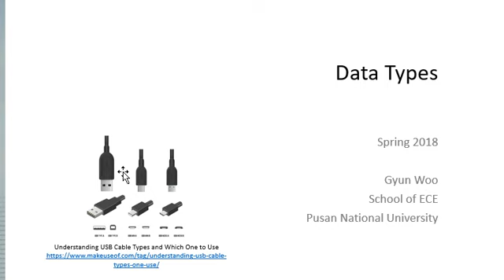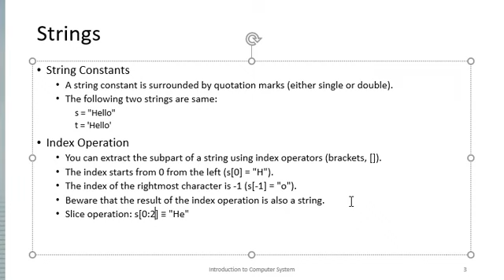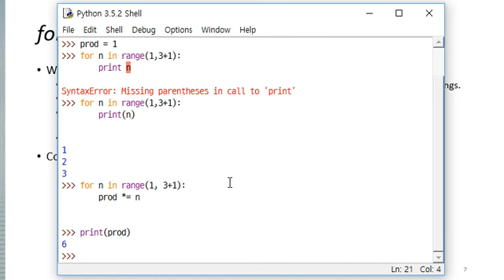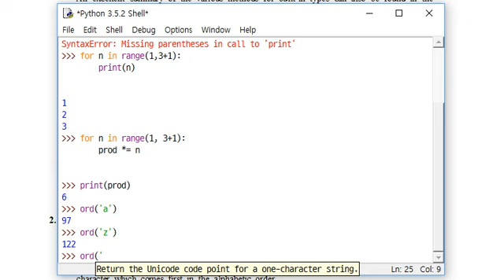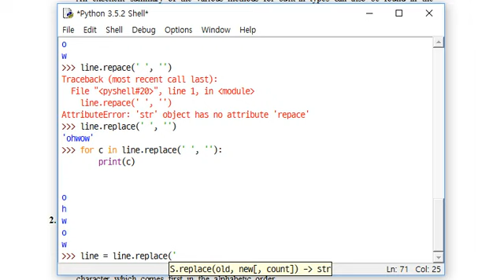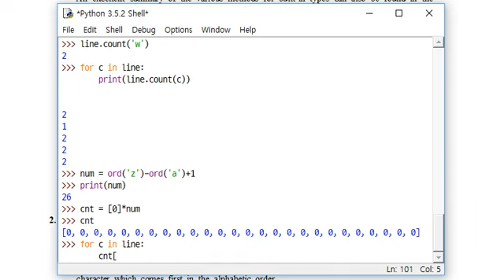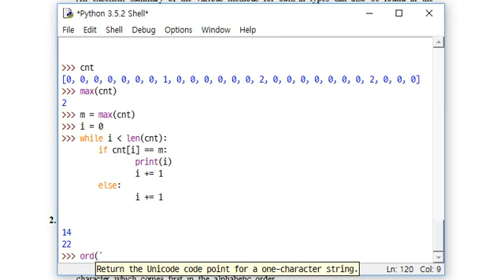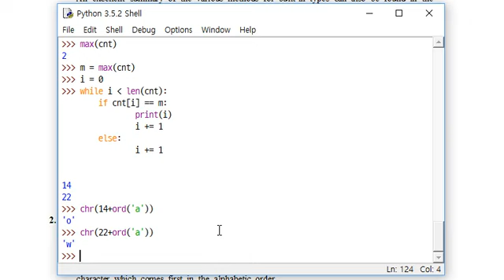우균의 컴퓨터 입문 CS06 Type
문자열과 리스트에 관한 설명입니다. 사실 아무리 좋은 것이 있다고 하더라도 사용할 줄 알아야 하겠지요. 이것이 핵심이 아닌가 싶습니다.